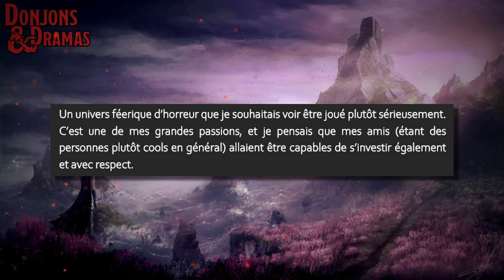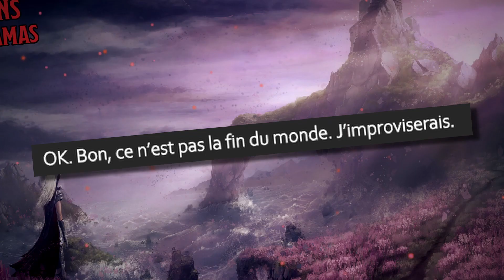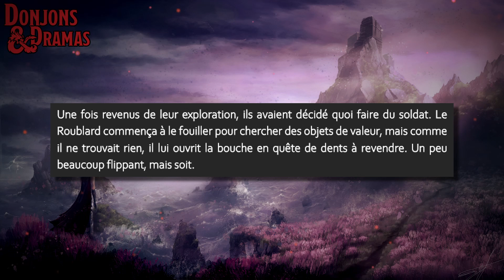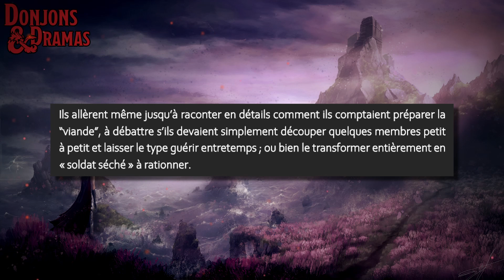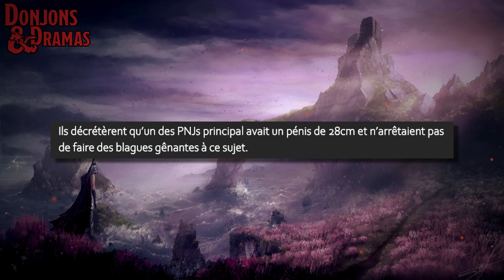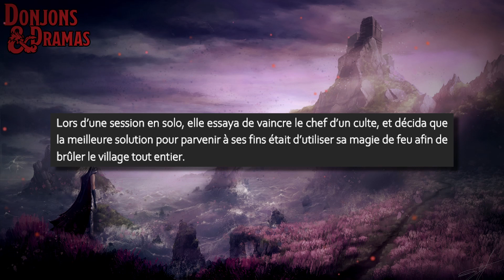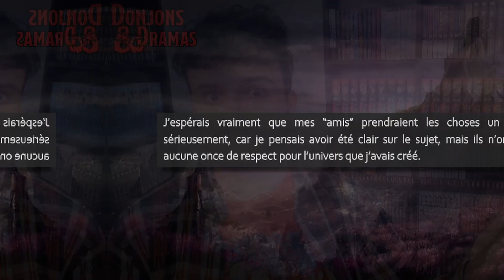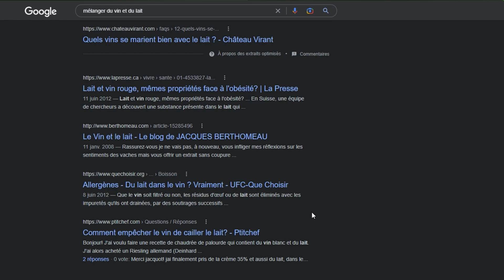🔥 DONJONS & DRAMAS 🔥 Ces Joueurs ont RUINÉ sa Campagne...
🎲 Donjons & Dramas narre des récits style "RPG Horror Stories" trouvés sur Reddit, que l'on traduit en Français pour vous. Histoires glauques, WTF, horribles, fun, cringe, voire même inspirantes, mais autour du jeu de rôles très connu : Donjons & Dragons - ou DnD (D&D), et d'autres TTRPG. Un peu à la manière des threads d'horreur !

0:00 - 0:42 Introduction
0:43 - 13:45 Histoire
13:46 - 16:29 Fin & Outro

Soutiens-moi avec un 💲DON💲 si tu aimes mon contenu !

🎵  Musiques utilisées 🎵
- Lion's Pride - David Arkenstone, Jason Hayes
- Far over the Top - Christoffer Moe Ditlevsen
- Ghouls - Spectacles Wallet and Watch
- Granny's Basement - Stationary Sign
- Sneaky Grandma - The Fly Guy Five
- Will He See Me Here - Stationary Sign
- 6Six6 - Def Lev
- The Lonely Sailor - Adriel Fair
- Stone Fire - David Arkenstone, Jason Hayes
- Wired - AGST

D'après un concept original inspiré par Crit Crab et Den of the Drake.